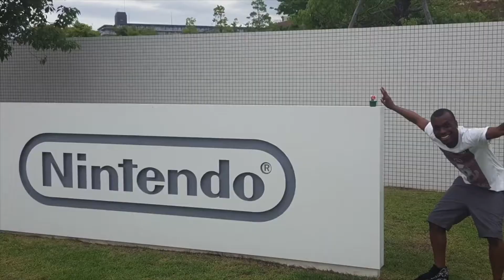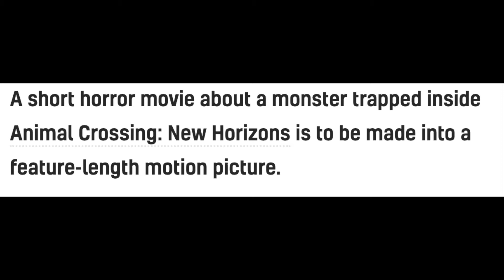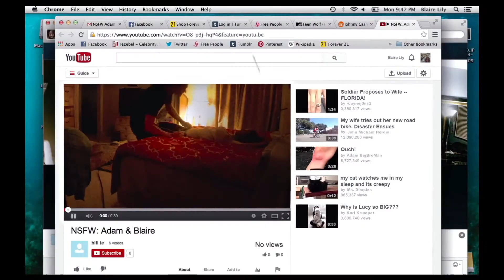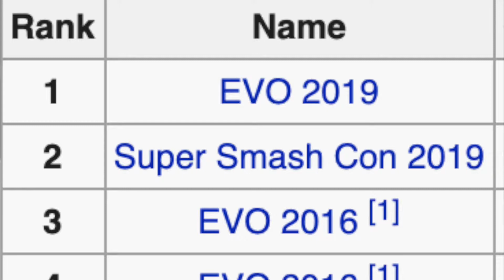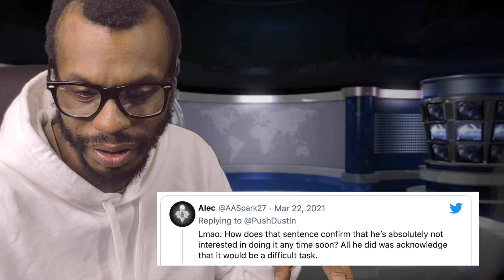NEW Animal Crossing Movie....IS A HORROR!!? New Nintendo News!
Animal Crossing is STILL influencing the world a year after release! Horror Movies, Cartoon Crossovers!! THE POWER OF ANIMAL CROSSING!

Also. SONY OWN EVO CHAMPIONSHIPS NOW!. Fuming.

Annnnnd, would you trade a PS5 for your childhood gaming console and your gaming library?

0:00 Intro
2:06 Animal Crossing, Crossing Over To Horror!
3:23 Don't Peek Trailer!
4:26 Who Is Directing This Thing?!
5:54 HARDCORE HENRY!
6:43 Rick & Morty x Animal Crossing!
8:23 Sony Now Own Evo Fighting Tournament!
9:46 What About Smash Bros?
12:13 Remembering Kid Icarus
14:12 Kid Icarus Update!
15:29 What Console You You Trade A PS5 For?
19:25 Goodbye!